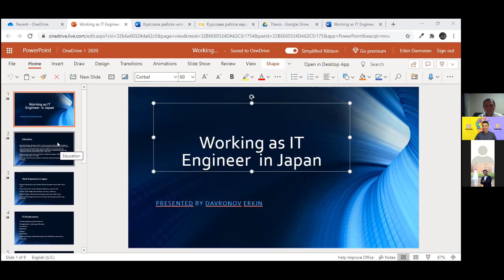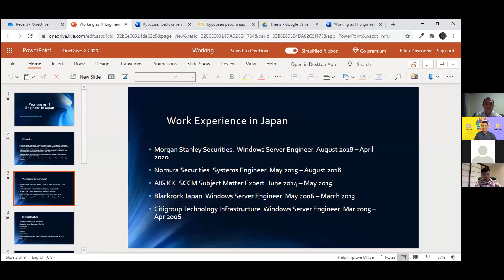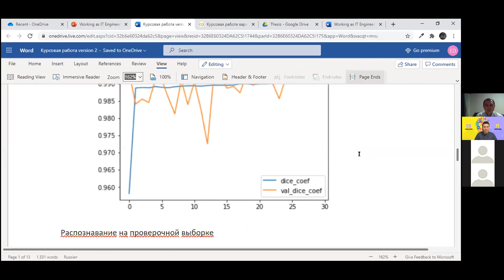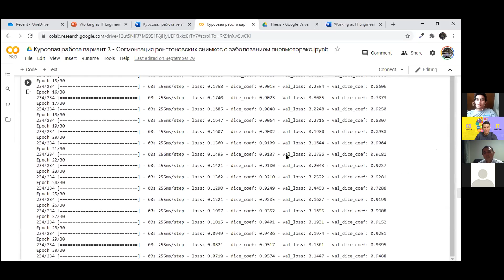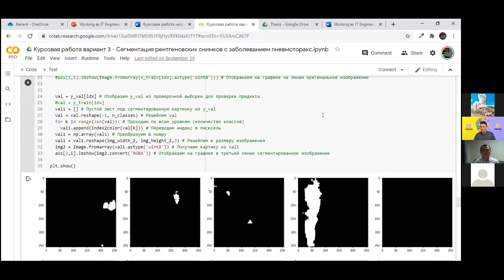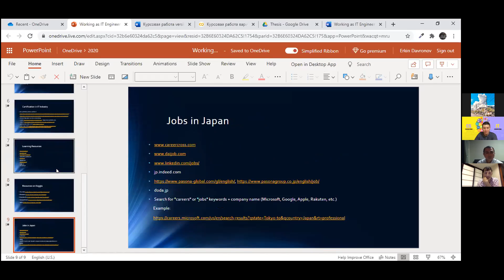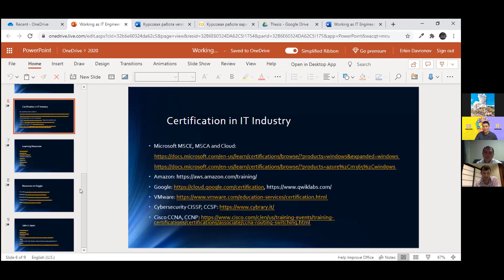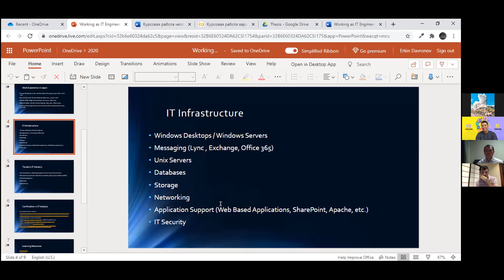UYAJ Mentoring Erkin Davronov. Yaponiyada IT Engineer bo'lib ishlash